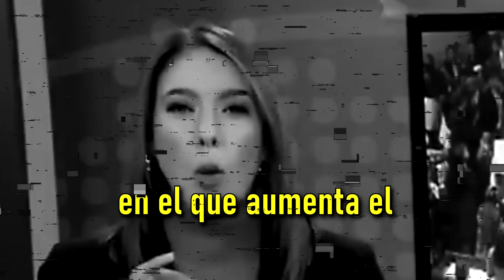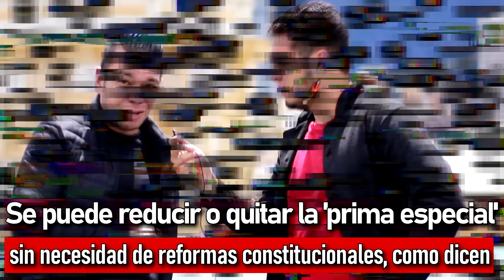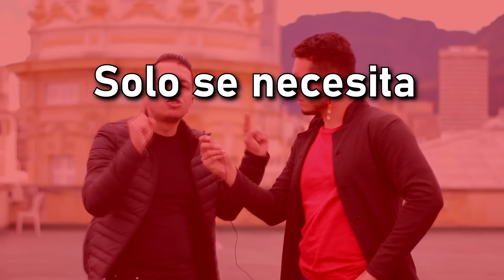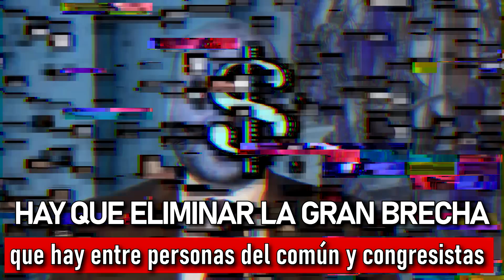SÍ SE LE PUEDE BAJAR EL SALARIO A LOS CONGRESISTAS: basta de mentirle a la gente, hagamos veeduría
POR FAVOR NO SE VAYA A IR SIN MIRAR EL PARÉNTESIS DEL MINUTO 4:49 || NO MÁS MENTIRAS, CONGRESISTAS. Nos encontramos con Jota Pe Hernández en el Congreso de la República para hablar sobre un tema que la gente sigue reclamando incansablemente: bajar el salario a los congresistas. El punto es, ¿cómo se hará? ¿Cómo podemos aportar a la iniciativa? ¿Cuál es la importancia de un proyecto de ley de estos para Colombia?